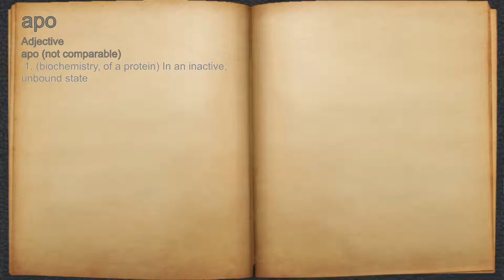What does apo mean?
A spoken definition of apo.

Intro Sound:
Typewriter - Tamskp